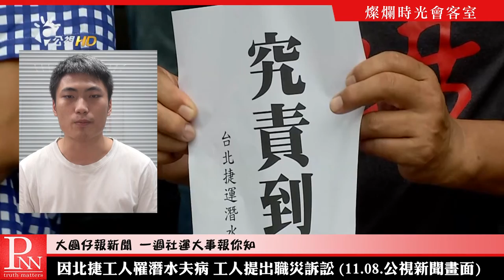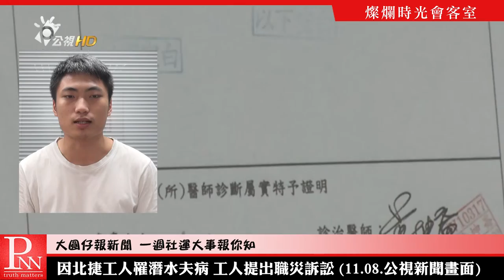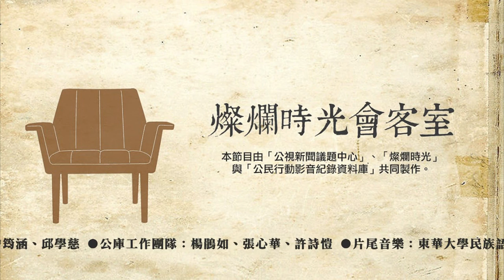2017 1112 燦爛時光會客室#178 我的家當vs 你的觀瞻 台北車站難容無家者？│專訪 李盈姿